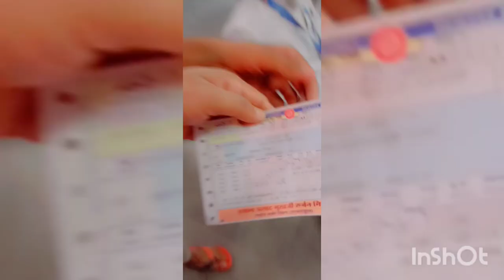JOURNEY CHAKRADHARPUR TO MUMBAI (mini VLOG)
journey has been started
 DCD CREW INDIA

CREW MEMBERS -

* AVINASH TANTY
* RAHUL CHANDRA BHAINA
* R.V DEEP
* AAKASH KEWAT
* ASHOK LOHAR

 going to represent Jharkhand in indian Hip Hop dance championship 2022

place  - CIDCO AUDITORIUM, VASHI,  NAVI MUMBAI